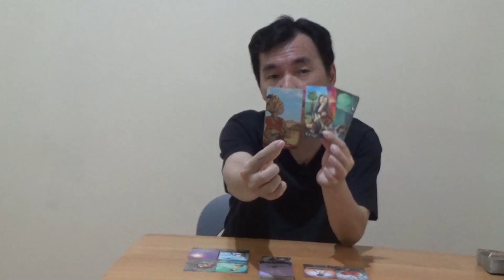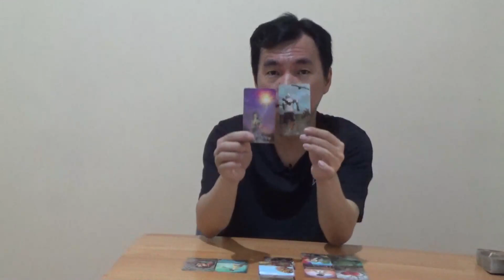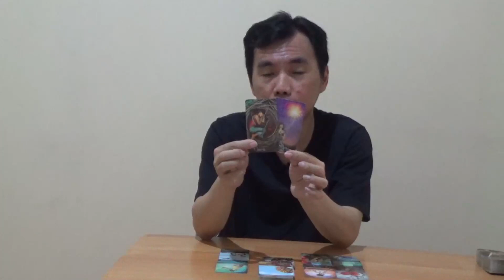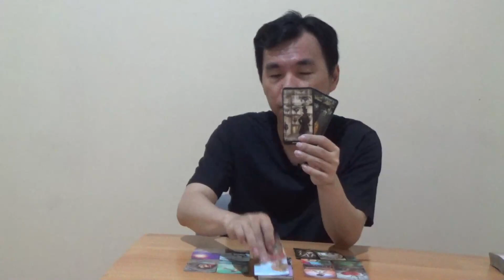Zodiak Aries 24 - 30 Oktober 2022